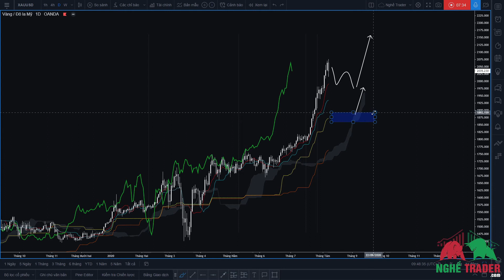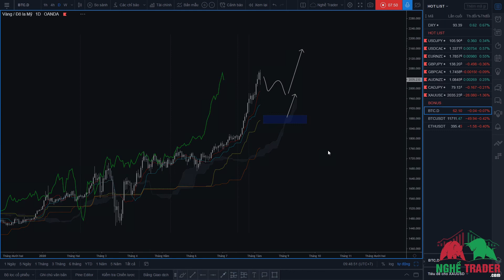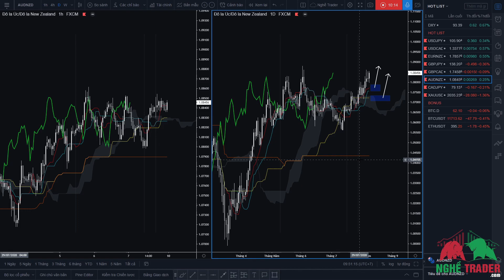Nhận Định Thị Trường FOREX & CRYPTOS Tuần Tới (10/8 - 14/8/2020)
Sau đây sẽ là nhận định của mình cho các cặp tiền tệ FOREX & CRYPTOS có nhiều tiềm năng nhất cho tuần giao dịch sắp tới. Tất cả đều là quan điểm cá nhân và không phải là kèo hay lời khuyên đầu tư. Tiền là của các bạn và hãy đầu tư thật cẩn trọng nhé! :D

Tony - NghềTrader.Com

* 5 ĐIỀU QUYẾT ĐỊNH THÀNH CÔNG CỦA MỘT TRADER:
1. Quản trị cảm xúc
2. Quản lý rủi ro
3. Kế hoạch giao dịch
4. Kỷ luật tuyệt đối
5. Làm chủ xác suất

Sàn giao dịch uy tín – Exness (link ref – nếu bạn ủng hộ Nghề Trader)
Đăng ký Tradingview (link ref – nếu bạn ủng hộ Nghề Trader)